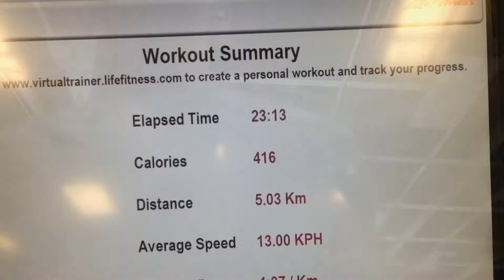Nacho Tower - Daily VLOG #23 (Mar 13/15)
Tristan makes his Nacho Tower, and Nik makes a new SigFig for BuildingwithDadaAndRiley